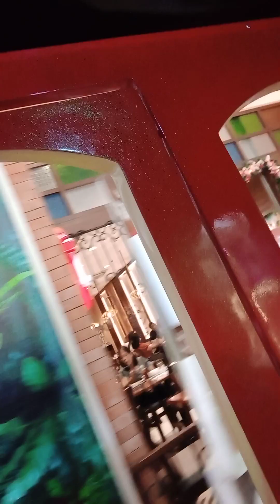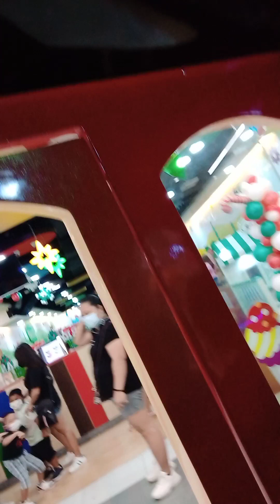ginala ko mga anak ko joker Gabriel vlog